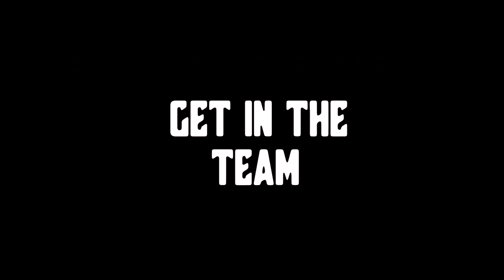NAVRANG STUDIO SHOW REEL